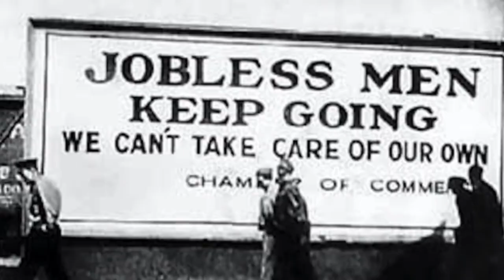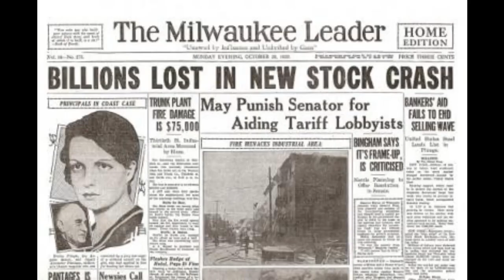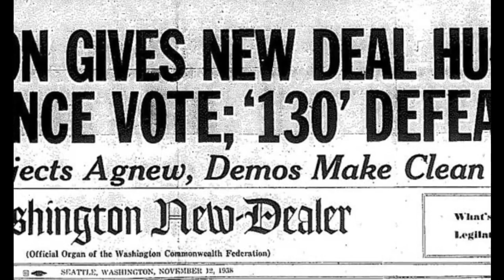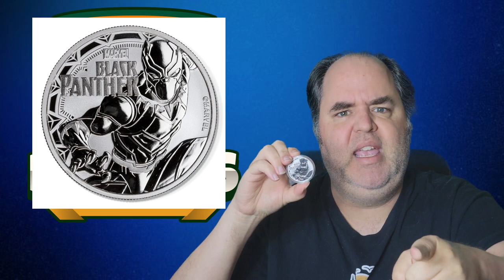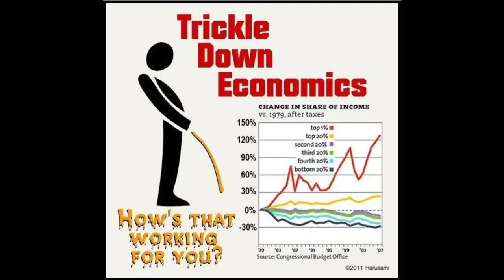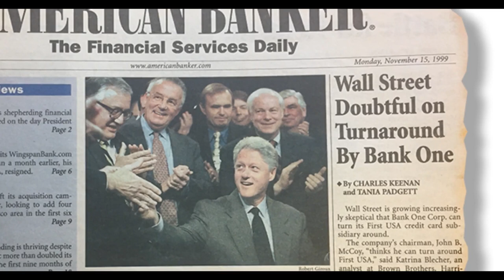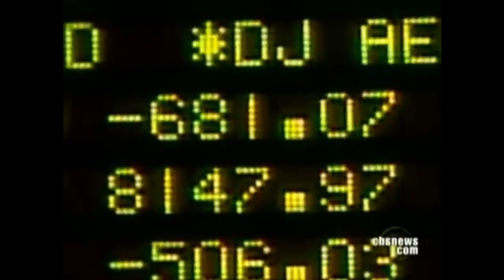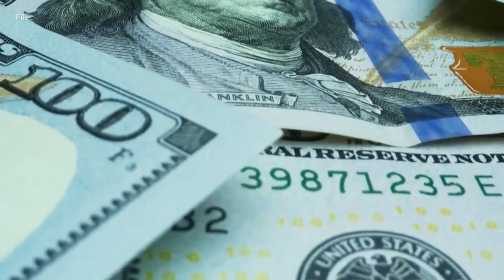Glass Steagall Act -- Old Law Could Stop Bank Failures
The Glass Steagall Act prevented banks from investing our hard earned money. But why was it taken away?

FIAT FUNERAL T SHIRT!

Thanks to the amazing community of gold and silver stackers, I've passed 500 subscribers in record time. I can not believe this. It's INSANE! I'm giving away a GREAT SILVER round, and you can win it simply by watching this video!

I stack gold silver as another way to prepare for anything.

Growing and Protecting your wealth is now more important than ever.
I love the outdoors and rural living. But most news isn’t geared towards people living a rural lifestyle. Gold, Silver, and the Stock Market are great tools. But there are even more out there that can help all of us reach that financial freedom we all desire!